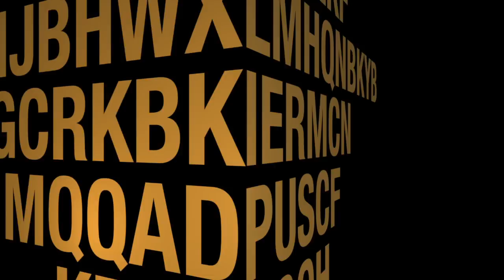Tournoi Ptits AS 2014